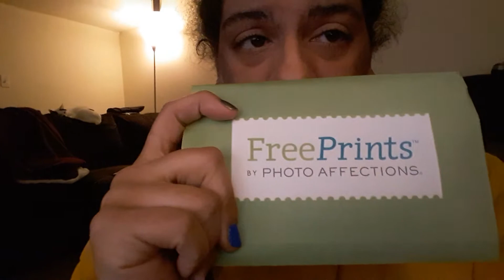I print my photos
Yes, I'm lame like that, I print my photos and put them photo albums.